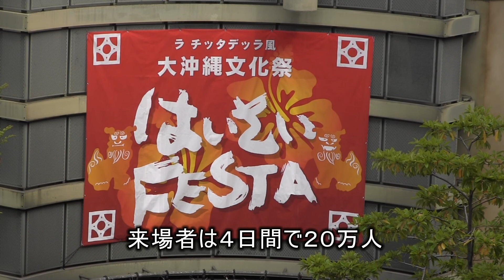はいさいFESTA2013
今年10周年を迎えた沖縄県外で国内最大級の沖縄フェスティバル。来場者は4日間で20万人。